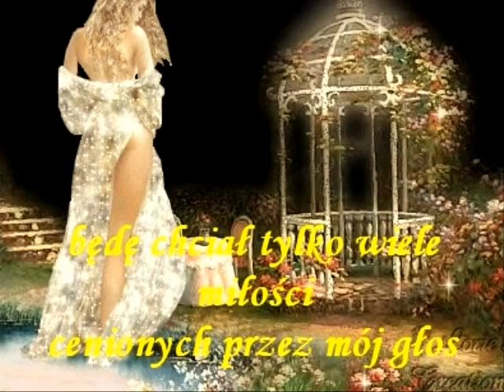Demis Russos ❊❊❊ Morir Al Lado de Mi Amor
Si tengo que morir
Querré que estés allí
Sé que tanto amor
Me ayudará a descender
Al más allá

Entonces diré Adios
Sin miedo y sin dolor
En la soledad
Reviviré los ańos de felicidad

Para cruzar el umbral
No deseo nada más

Acariciado por tu voz
Morir al lado de mi amor
Me dormiré mirándote El tiempo que pasó
Jamás nos separó
El nos unirá
En un rincón profundo de la eternidad

A la hora del final
Solo quiero tu mirar
con tu perfume alrededor
Me dormiré mirándote

Y dormiré mirándote